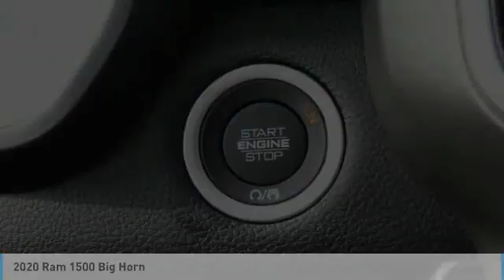2020 Ram 1500 Charlotte NC D205207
2020 Ram 1500 Big Horn

$11,500 off MSRP! Priced below KBB Fair Purchase Price! Billet Silver Metallic 2020 Ram 1500 4D Crew Cab Big Horn/Lone Star 8-Speed Automatic RWD 20/25 City/Highway MPG